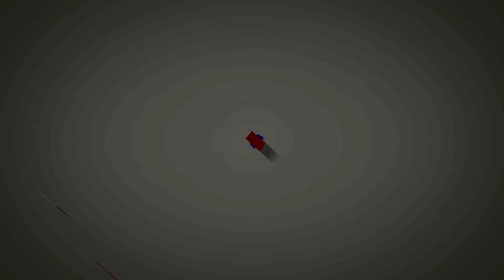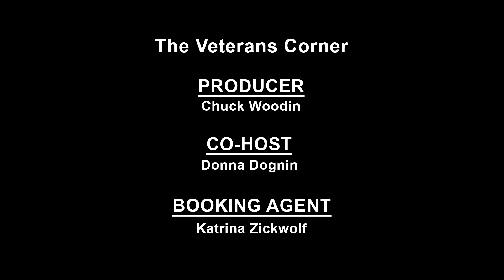The Veterans Corner - E300 - 300th Episode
The Veterans Corner, hosted by Veteran Chuck Woodin and production crewed by Veterans, is a show dedicated to helping vets and service members, as well as veteran organizations. Services and topics include: American Vet Dogs, Homelessness, Veterans Strong, the American Legion, Medicare, AMVETs, House of Heroes CT, Heroes for Hire, PTSD, Suicide Prevention, and more.